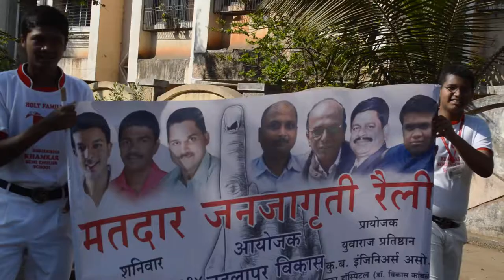BADLAPUR VIKAS Voters Awareness Rally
Initiated By : Badlapur Vikas (Daily Marathi Newspaper)
Rally Starts from Khamkar School  & End at Station Pada, Badlapur (W)
-Mahesh J. Kamath Executive Editor Badlapur VIkas